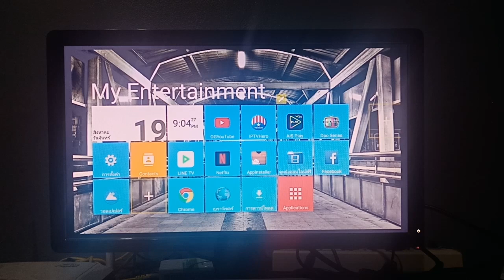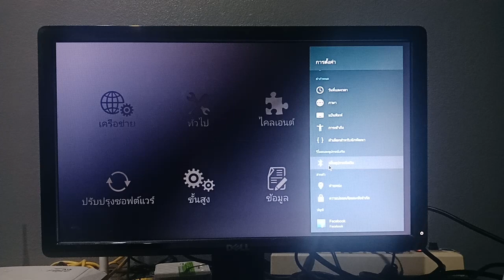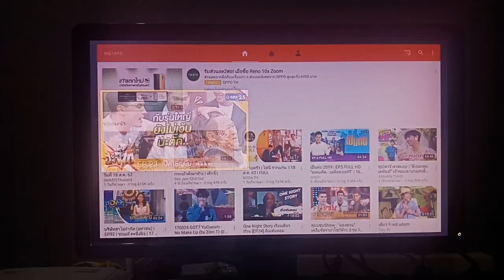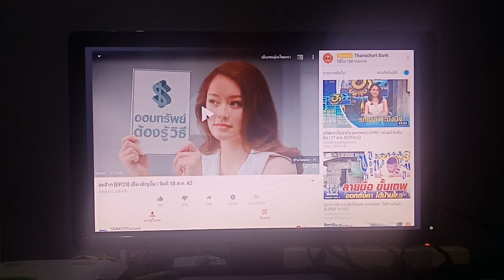วิธีเชื่อมต่อกล่อง Android box กับลำโพงบลูทูธ แบบง่ายๆ ภายใน 3 นาที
แนะนำวิธีการเชื่อมต่อกล่อง Android box
กับลำโพงบลูทูธ วิธีการทำง่ายสุดๆครับ
ใช้เวลาแค่นิดเดียวเอง ลองทำตามคลิปนะครับ
ติดขัดยังไง คอมเม้นท์มาถามได้ครับ
ติดตามผมทางช่องทางอื่น ตามนี้ครับ
IG อินสตาแกรม : Yippy Yippy Channel
ชุมชนของ Yippy Yippy Channel

เทคนิคง่ายๆ ทำจอคอมเก่าให้เป็น LED TV

เทคนิคง่ายๆ ต้มไข่อย่างไรไม่ให้แตก

ทำให้ทีวีรุ่นเก่ากลายเป็นสมาร์ททีวี ดูยูทูป เล่นเกมส์ได้

เทคนิคง่ายๆ ล้างเครื่องซักผ้าด้วย เบคกิ้งโซดา

ทำให้ทีวีรุ่นเก่ารับสัญญาณบลูทูธได้ |